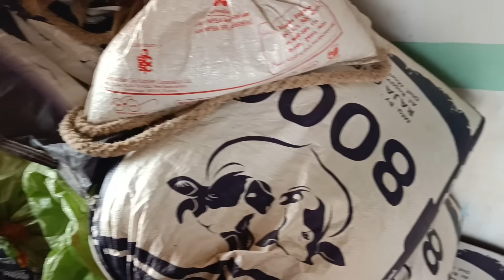આપણું પણ જીરું વરસાદ થી બચાવી લીધું || Narshi Bhai vlogs